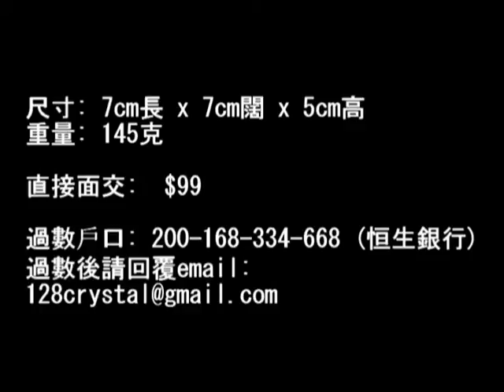晶簇y64 128crystal video